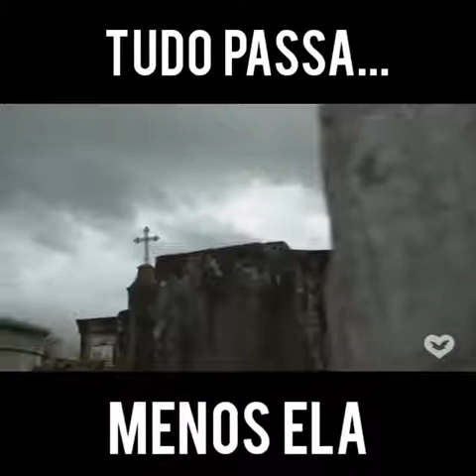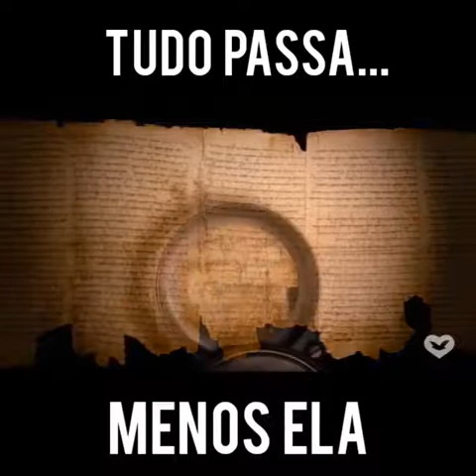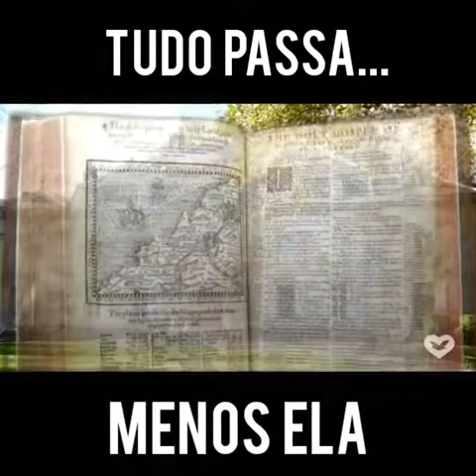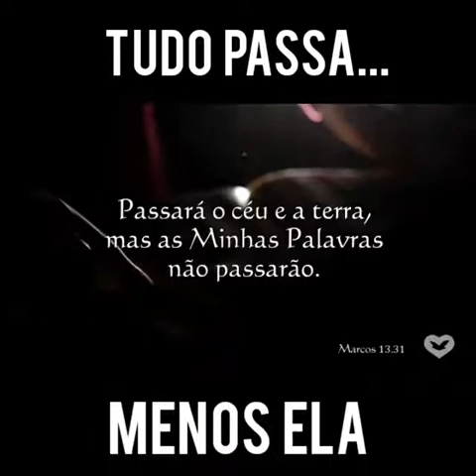A Bíblia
“Passará o céu e a terra, mas as minhas palavras não passarão”
A palavra de Deus te cobre de bênçãos, de vida, de realizações, é a palavra do envio para a sua vida. Ela te faz saltar muralhas, superas obstáculos e passar para o outro lado.

Guarde isso no seu coração! Faça da palavra do Senhor a tua verdade e que ela permaneça em sua vida!